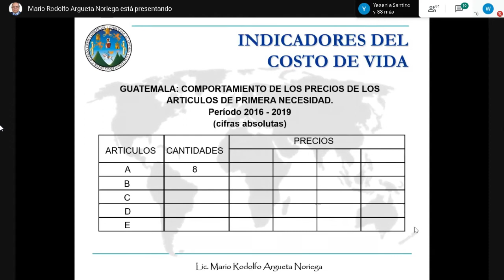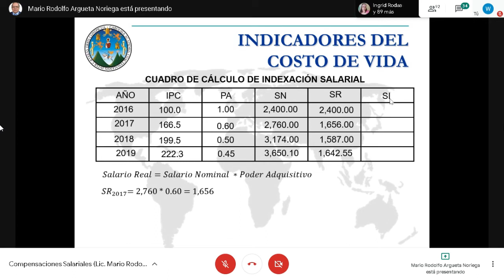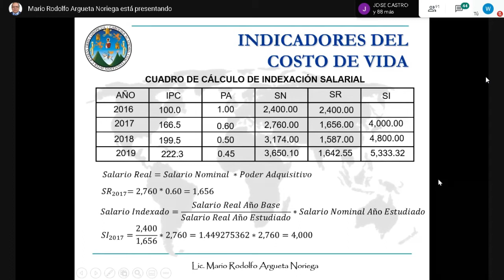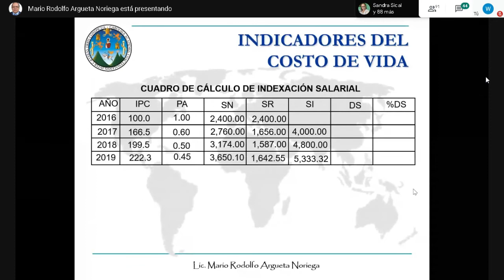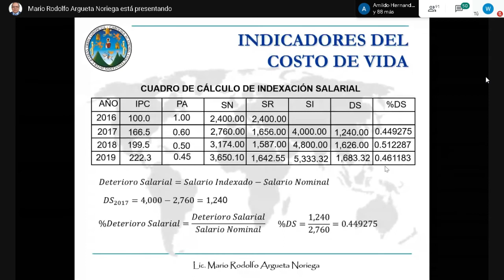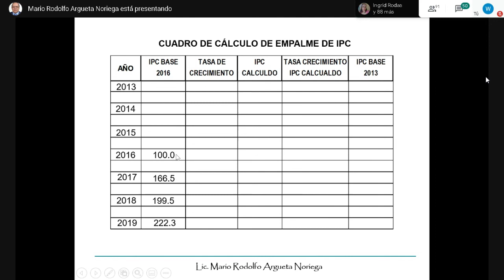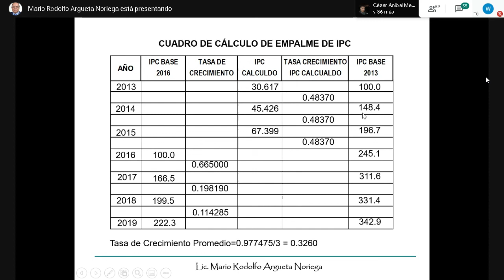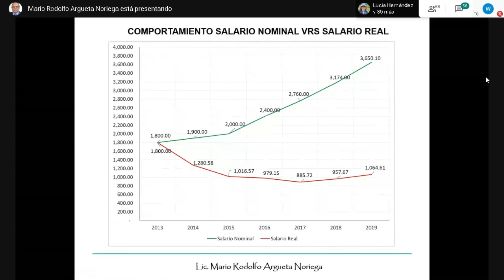COMPENSACIONES SALARILAES / CLASE DEL 30 DE JULIO / ESPECIALIZACIÓN EN RECURSOS HUMANOS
COMPENSACIONES SALARIALES
Clase del 30 de julio 2020
Indicadores del costo de vida.
Cuadro de cálculo de empalme de IPC